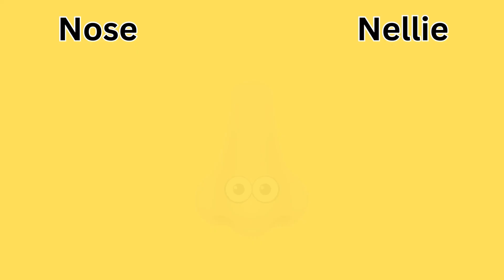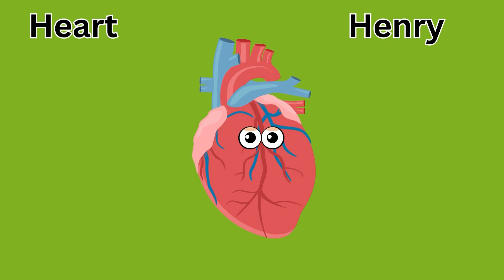Body parts adventure| body parts vocabulary| english learning video for kids| nursery rhymes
Welcome to Innovative Kids, Innovative kids presents, Good news for parents. Innovative kids channel brings. The inspirational story of Alber Einstein, The inspirational story of Issac newton, The inspirational story of Thomas Edison, The inspirational story of Alexander Graham Bell, The inspirational story of Guglielmo Marconi, The inspirational story of Wright Brothers, The inspirational story of Jonas salk, The inspirational story of stepen Hawking and many more. More than 500 with their inventions and discoveries. We brings their animated inspirational stories for kids. Where Conventional education relies on traditional teaching approaches, standardized curriculam, and teacher-centered classrooms. Modern innovative education embraces technology, personalized learning, active student engagement, and collaborative teaching methods to foster critical thinking, creativity, and adaptability for the evolving needs of the 21st-century learners. Good news for parents, you are on the right platform , you are on the right channel. Innovative kids channel brings a complete playlist of animated inspirational stories for your kids, a modern education system for the bright future of your kids. the ultimate destination for animated stories on famous inventions and discoveries! Our YouTube channel is dedicated to bringing fascinating tales to life, captivating young minds with the wonders of human ingenuity. Join us on a thrilling journey through history, where we explore the brilliant minds and incredible achievements that have shaped our world. Through engaging animations and informative narratives, we aim to inspire curiosity and spark the imagination of young learners everywhere. At Innovative Kids, we believe that learning should be fun and exciting. Our channel focuses on delivering educational content in an entertaining and visually appealing format. Through a series of animated stories, we delve into the remarkable inventions and discoveries that have revolutionized various fields, from science and technology to art and culture. Each video on our channel presents a compelling narrative, combining historical facts, engaging storytelling, and vibrant animations. From the discovery of electricity to the creation of the Internet, we cover a wide range of iconic moments in human history. Whether it's the genius of inventors like Thomas Edison and Nikola Tesla or the groundbreaking theories of scientists like Albert Einstein and Marie Curie, we aim to highlight the incredible contributions these individuals have made to society. Our content is designed to be accessible and entertaining for children of all ages. We strive to strike a balance between education and entertainment, making learning an enjoyable experience. Through our animated stories, we encourage young viewers to think critically, ask questions, and explore the world around them. Innovative Kids is not just a channel for passive consumption of information; it's a platform for active engagement. We encourage our audience to participate by leaving comments, sharing their thoughts, and even suggesting topics for future videos. We value the feedback and input of our viewers, as it helps us create content that resonates with their interests and curiosities. Join us on this exciting journey of discovery, where history comes alive through colorful animations and fascinating stories. Education,Learning ,Kids ,Children ,Innovative ,Modern ,Creative ,Fun Interactive, Engaging, STEAM (Science, Technology, Engineering, Arts, Mathematics) Edutainment, Experiments, Hands-on, Exploration, Problem-solving, Critical thinking, Coding, Robotics, Virtual Reality (VR), Augmented Reality (AR), Gamification, Digital Learning, Educational Games, Life Skills, Communication, Teamwork, Self-expression, Curiosity, Imagination, Innovative kids, Animated videos, Animation, Cartoons, ABC songs, alphabet, alphabet songs, learn aphabet through songs, nursery kids, nursery kids poems, nursery rhymes, good news for parents, good news for kids, ABC song, a b c song, ABC learn, ABC poem, Nursery poem, nursery kids song, stories for kids, bedtime story, baby songs, bedtime stories for kids, kids story in english,